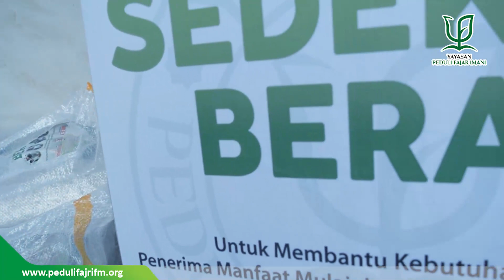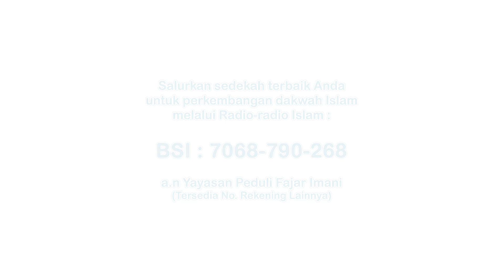RAJIN SEDEKAH, REZEKI BERTAMBAH, PAHALA MEREKAH, INSYA ALLAH JANNAH (TEBAR BERAS SUKABUMI 24/1/2023)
Tebar Beras ke-2 di awal tahun ini, alhamdulillah sukses terlasana. 24 Januari lalu, sebanyak 100 paket beras tersalurkan untuk warga Sukabumi yang membutuhkan, diantaranya para dhu'afa, janda, lansia, dan adik-adik yatim.

Mudah-mudahan Anda tetap istiqomah dalam kebaikan. Aamiin. Kami dari pelaksana mengucapkan terimakasih sebesar-besarnya, telah berpartisipasi mensukseskan program tebar pangan ini dengan sedekah Anda. Semoga Allah balas harta yang telah Anda sedekahkan dengan sebaik-baiknya balasan. Di dunia dan akhirat.

Donasi Oprasional Dakwah Fajri FM:
🏧 BSI : 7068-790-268 (Tersedia no.rek. lainnya)
A.N. Yayasan Peduli Fajar Imani
Rekening Khusus Wakaf:
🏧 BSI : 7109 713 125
🔰 Tambahkan Rp.88, jika anda mendukung prog. Dakwah via medsos. Misal Rp. 50.088